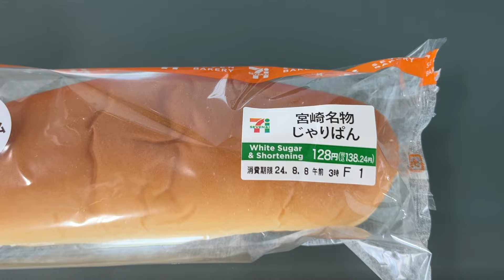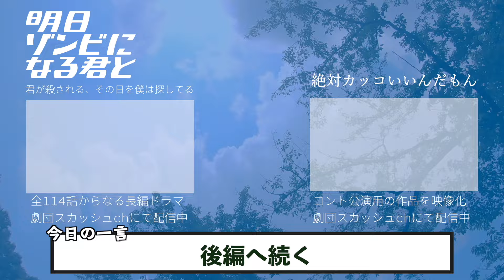【非常識】空港でブスと言いまくる男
8月に行われたコント公演
「青すぎる空と入道雲で頭がサマーズキュン」公演映像 購入はこちらから↓